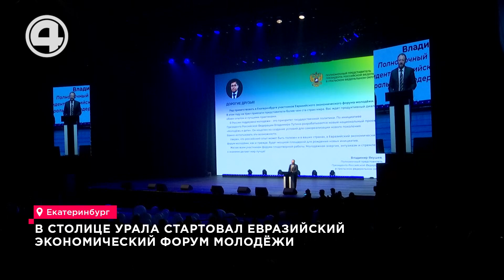Удивительные культуры мира: Фестиваль "Вокруг света" стартовал в Екатеринбурге!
Сегодня заграничные гости примеряют разные национальные костюмы. В Екатеринбурге стартовал фестиваль культур «Вокруг света». Познакомиться с уральским колоритом приехали около 5 тысяч участников. Уникальные изделия ручной работы, старинные предметы быта и музыкальные инструменты. Это фестиваль культур «Вокруг света». Сегодня в Екатеринбург приехали 19 национальных диаспор Среднего Урала. Мне уже не терпится погрузиться в эту атмосферу. В столице Урала стартовал 14-й Евразийский экономический форум молодёжи. Яков Силин: «Наша область сильнейшая в государстве, в макрорегионе, и мы дружим серьёзно. По 160 народов живут, вот они здесь только частью представлены. Сегодня к нам на эту неделю приехали представители 114 стран мира». «На стенде Чеченской республики представлены старинные пояса, национальная гармошка и кувшин, в старину девушки набирали в него воду, обратите внимание на его форму, он такой пузатенький, это значит, девушка замужняя и шутки с ней плохи». Патимат Каратова: «А вот Дагестанская республика приехала с угощением, в моих руках национальная пахлава. Гуминдо 60 лет, ровесник мой, я вышла замуж. Вот так её накрывают и в машину садили, тогда в 82 году и вот так повели меня в дом жениха». Денис: «Я дагестанец, да я из Дагестана, но это шутка, я из Замбии, но не жарко мне, не жарко». Таисия Никифоровна: «Вы одели чувашский масмак. Это ака, это оберег. Это женское хушпу, а вот если девушка, то у нее тухья». Для школьников, студентов и молодых учёных пройдут конкурсы, конгрессы и открытые лекции послов. В этом году участие в форуме примут более 17 тысяч человек. Это абсолютный рекорд за всё время проведения. Форум продлится до 26 апреля.